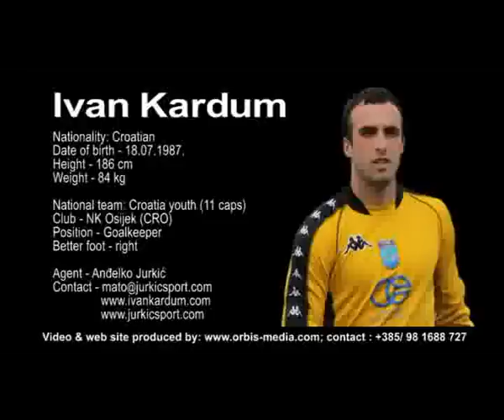kardum ivan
ivan kardum